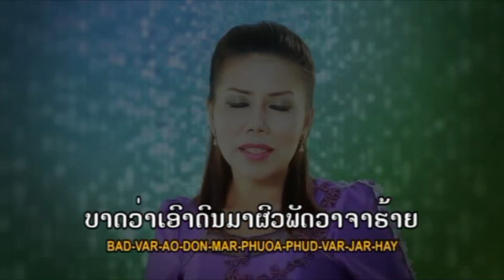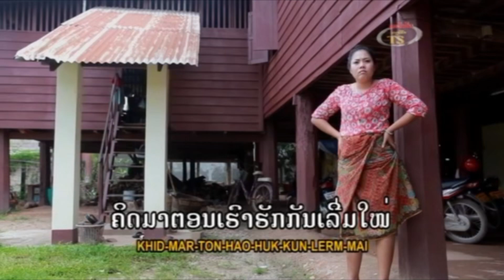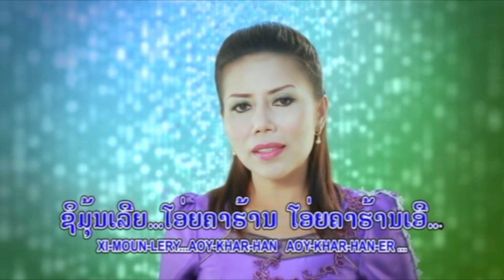ອີ່ຕຸ້ຍອອກລາຍ ຮ້ອງໂດຍ ລຳມຸດ ບຸດສະບາ อี่ตุ้ยออกลาย Ee Touy Ork Laiy /Ts Studio